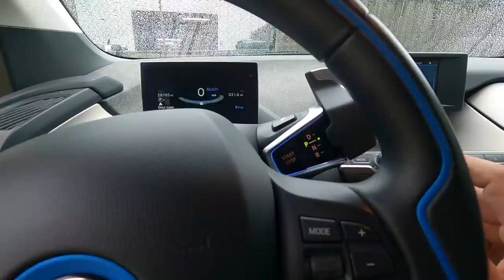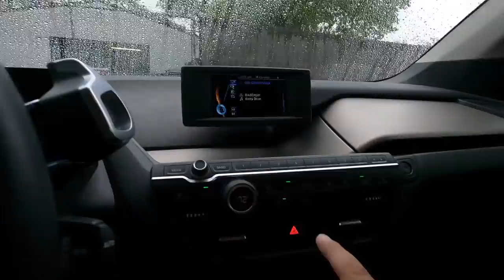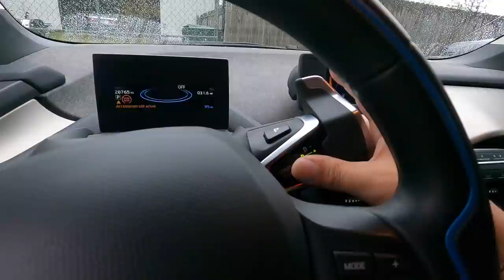The Tale of a Crispy 2018 BMW i3 EV + New 2021 BMW 330xi